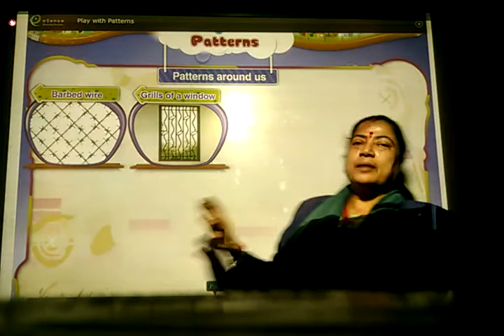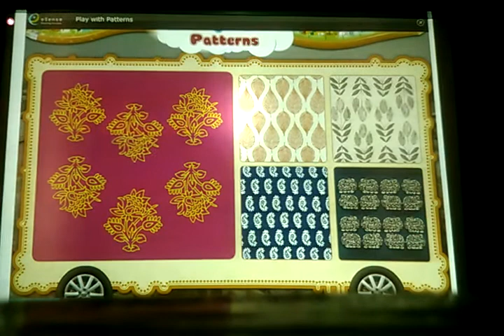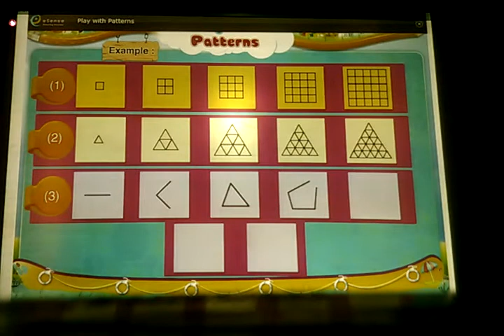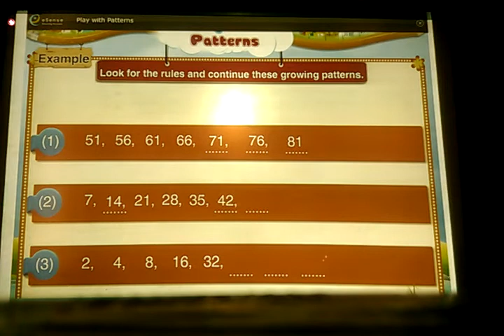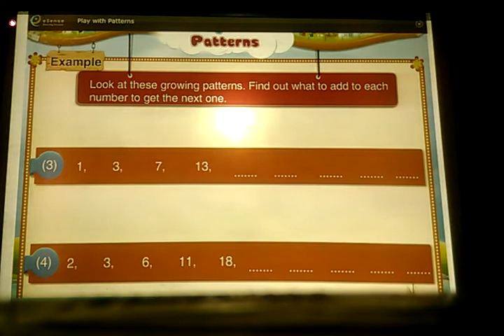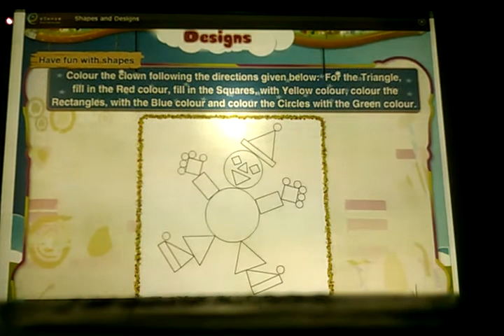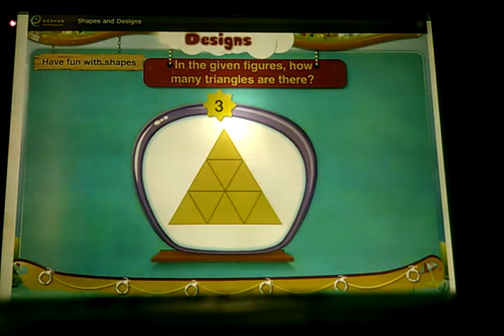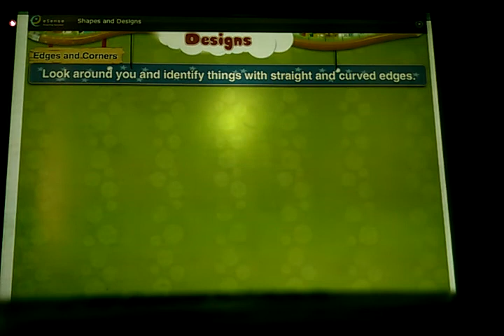ENG MED STD 2 SUB MATHS CH 14 REVI P 3